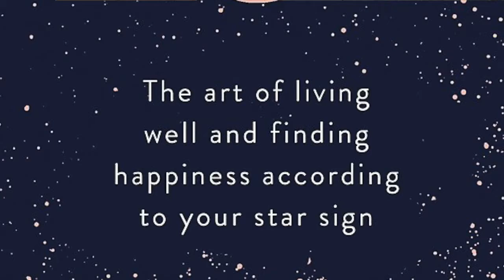The Makings of Ashley Davis (2/2 of The Vibe Killer Podcast)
We have Ashley Davis the finishing piece of the @TheVibeKillerPodcast. Ashley is a loyal, easy going, goal oriented, African American woman in her mid 30's from Kaughman, TX.

Come learn about her childhood, experiences, and how she rationalize throughout life.